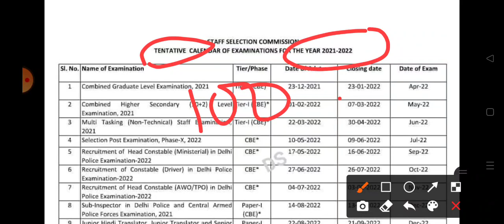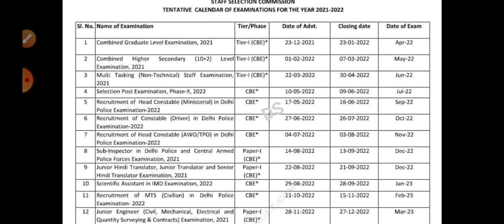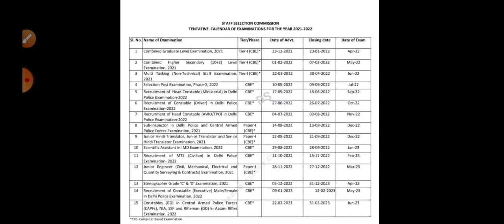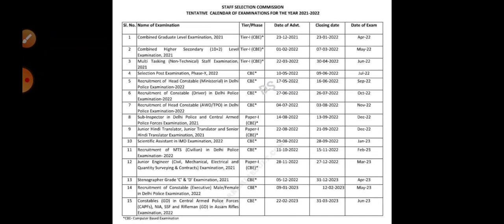SSC ने निकला अपना नया Exam Calender || 1 Lakh + New Vacancy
Use This Code For 50% Of

Now Rs. 149 👆👆👆👆👆👆

Thanks For Your Love & Support | And Your Support Are Really Incredible... (Lots Of Love & Respect)

Quotes :- "Where There is a will There is a way"!!!

🌹 English - 1.45 AM By Unique Aashutosh